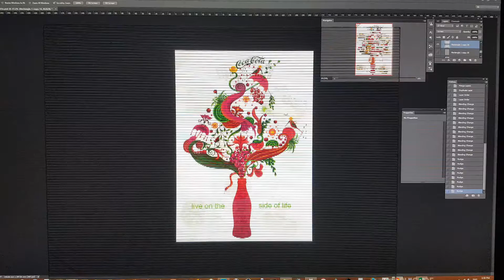Lenticular Display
Experimentation with Photoshop and Lenticular lens sheet in front of the screen.